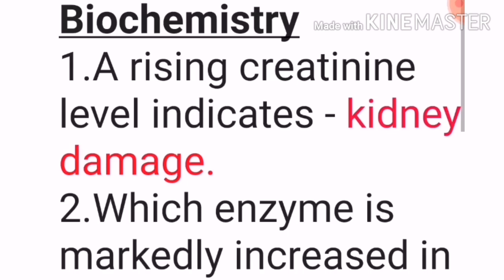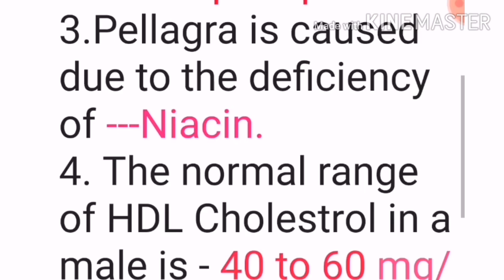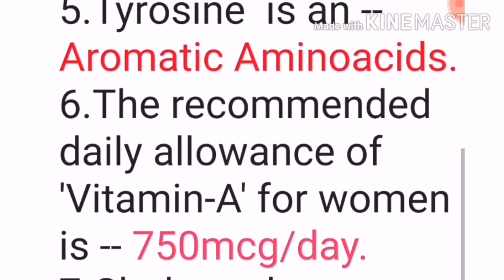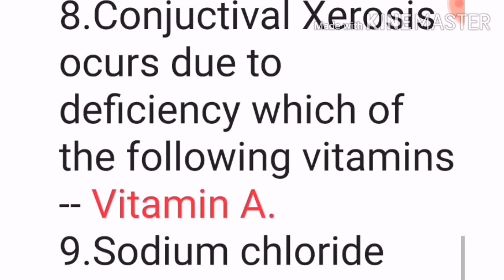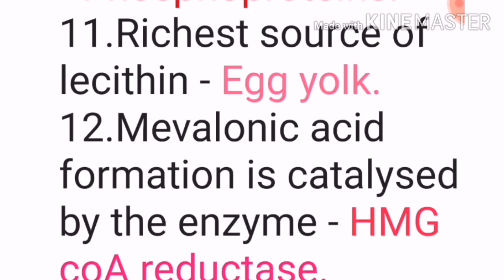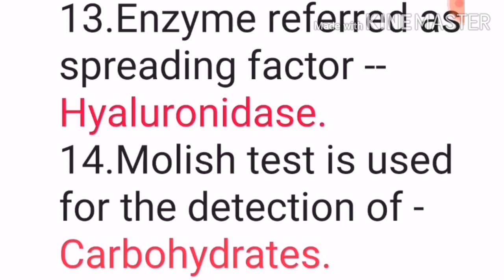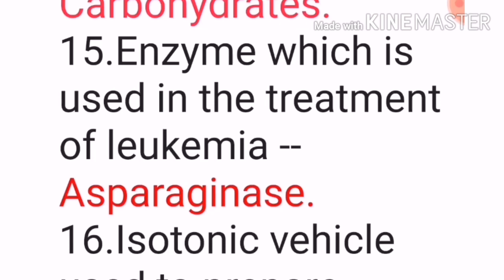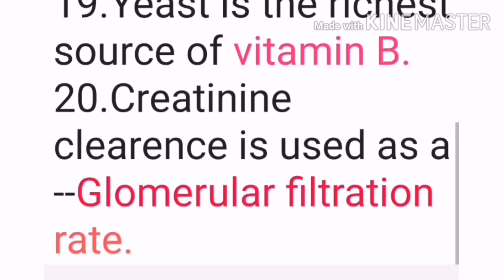biochemistry mcq for pharmacist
Today discuss about biochemistry mcqs for pharmacist.